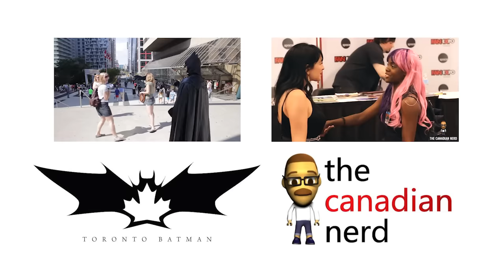Batman Wants You to Vote!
Toronto Batman has a message for all the Canadians out there.

Camera: D.J. Arnold @DJRnold

Editors: D.J. Arnold & Alexander Brovedani @thebrovo